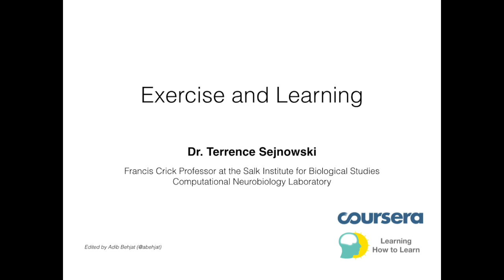Learning how to Learn - Exercise and Learning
One of my favorite courses from Coursera, "Learning how to Learn" offers important insights, ideas, methods, techniques, inspiration and learnings to help us further enhance our learning, and teaching, experience.

In this video, Dr. Terrence Sejnowski provides insight into the science of learning by examining a rat that is learning, and it's impact on its brain, and how they identified ways to 'save' those new neurons that learned things.